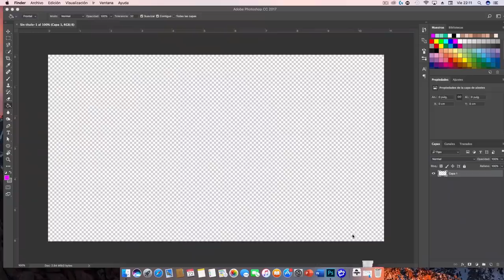6 FAMOSOS QUE MERECEN UNA SKIN DE ICONO! | Fortnite Battle Royale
Hoy les traigo a 6 diferentes Youtubers, Streamers y artistas que deberñian de tener su propia skin dentro del juego!
💸Compra skins 💸Compra skins EXCLUSIVAS al mejor precio💸:     GalopyStore.com

Hola Soviéticos, el día de hoy no les traigo una GUÍA DE FORTNITE, mucho menos un TUTORIAL de FORTNITE, tampoco un VÍDEO hablando sobre Armas de FORTNITE... si no que les traigo un video de FAMOSOS QUE MERECEN SU PROPIA SKIN EN FORTNITE SERIE DE ICONOS | Fortnite Battle Royale